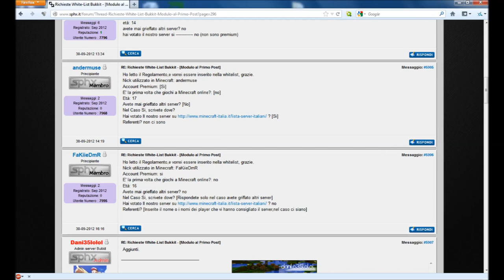[Missione 2bis] Evil Big Brother (Ritorno di gruppo su sphx.it!)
Avevo promesso su grieferszone una griffata di gruppo... l'avevamo fatta un mese fa e ora per halloween eccovi il video!... sono andato a ritrovare con l'occasione alcuni vecchi "amici" :D :D :D

Il video è rilasciato nei termini della licenza Creative Commons Attribuzione Non commerciale- Condividi allo stesso modo v. 3.0

Copyright musica utilizzata:
Brano 1: Psychodrama
Autore: Zero Project
Album: E-World
Licenza: Creative Commons Attribuzione V3.0

Brano 2:
Titolo: The Crusader's return
Autore: Zero Project
Album: Fairytale 2

Brano 3:
Titolo: Night Hunter
Autori: Epic Soul Factory & PeerGynt Lobogris (chitarre)
Album: Epic Soul Factory -Xpansion Edition
licenza: Creative Commons Attribuzione - Non Commerciale- Condividi allo stesso modo V 3.0